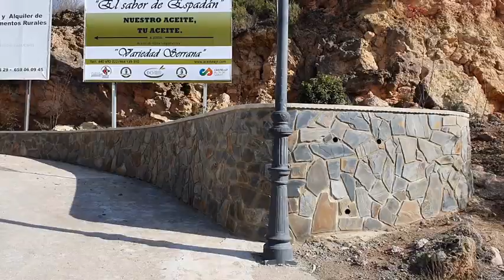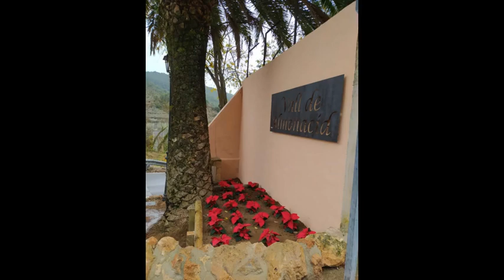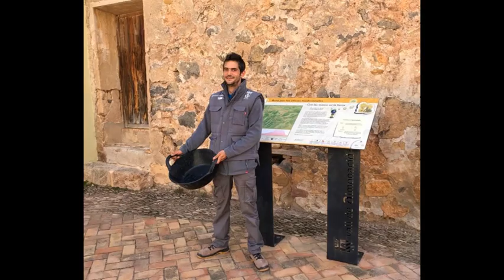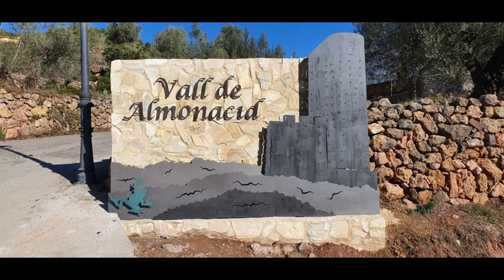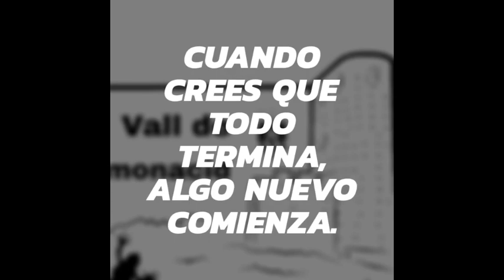Taller de Empleo Vall de Almonacid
Este vídeo recopila la experiencia del primer programa mixto de empleo y formación en el municipio de Vall de Almonacid (Castellón) España, que tiene por objeto mejorar la empleabilidad de las personas demandantes de empleo participantes, mediante la realización de obras o servicios de utilidad pública que junto con la formación profesional para el empleo recibida, procure su cualificación profesional y favorezca su inserción laboral.
Vall de Almonacid es una pequeña localidad de unos 269 habitantes perteneciente a la comarca del Alto Palancia, dicha comarca cuenta con grandes recursos naturales de gran valor ecológico y paisajístico, de hecho, está situado en el Parque Natural Sierra Espadán.
El problema de estos municipios pequeños y alejados de las grandes urbes o zonas costeras, es el envejecimiento de la población y la marcha de los jóvenes a núcleos de población que puedan darles más oportunidades laborales.
Con estos proyectos de formación y empleo, evitamos la fuga de las personas desempleadas, de hecho, producen el efecto contrario, incrementan los empadronamientos.